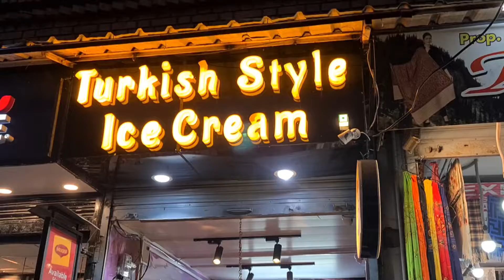Turkish Ice Cream Fun In Mussoorie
Turkish ice cream is a unique ice cream parlor that serves ice cream in a very different way. The style is very entertaining and appealing.